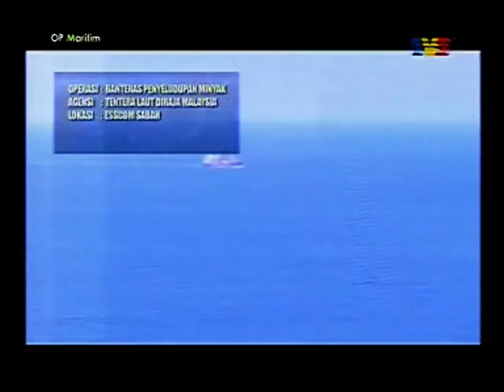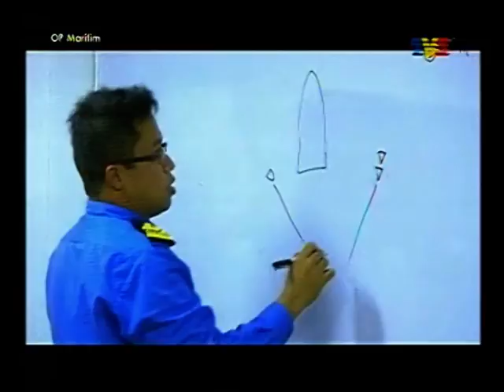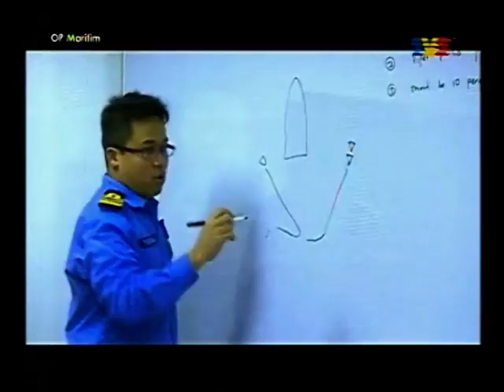TV PROGRAM OP MARITIM TV3 6 30pm 17 01 2016